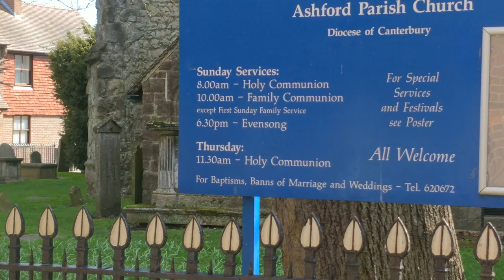Ashford Town Centre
4K video footage of Ashford in Kent, shot using OnePlus 5T